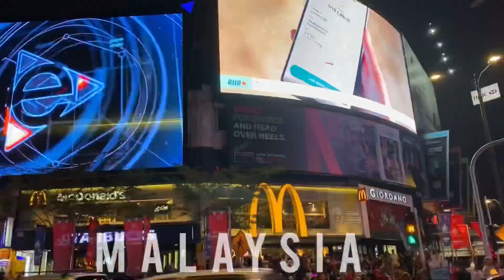Patang Bazi in Dubai | Weekend Kite Flying Game | Friday Fun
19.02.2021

Game at Sajja Industrial Area, Al Dhaid Road, Sharjah